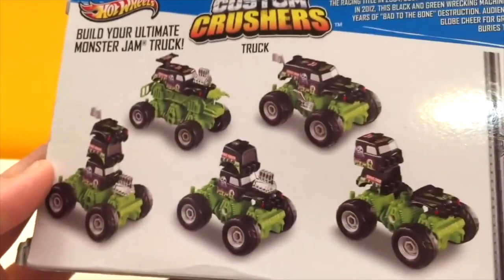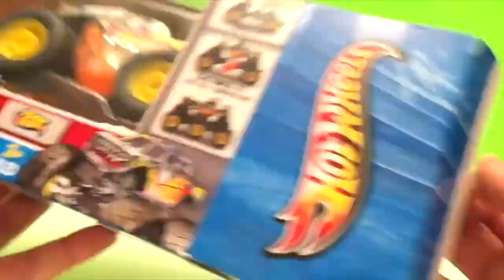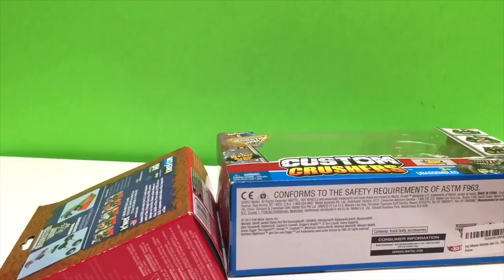MONSTER JAM | GRAVE DIGGER | HOT WHEELS | MONSTER JAM CUSTOM CRUSHERS | MONSTER TRUCKS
Hey guys! Let's check out Monster Jam's incredible Custom Crushers!! These  are really cool buildable monster trucks that come with tonnes of pieces to bling out your Monster Jam monster trucks. We have:

▶︎ GRAVE DIGGER
▶︎ TEAM HOT WHEELS

With so many different parts, you can even mix them into one to make a Huge Mega Monster Truck!!!  Now that's Toy Tester Tomazing!!!

THE BIGGEST MONSTER JAM MONSTER TRUCK HOT WHEELS CHANNEL ON YOUTUBE!!!

"Additional graphics from Production Crate"